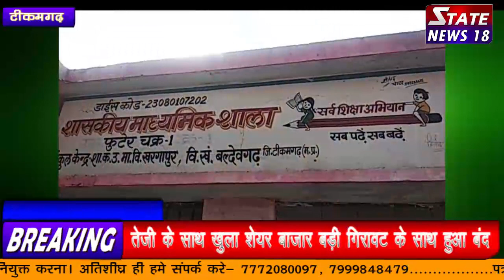मध्यान्ह भोजन में ये बच्चों ले साथ पचपन में ही क्या हो रहा है